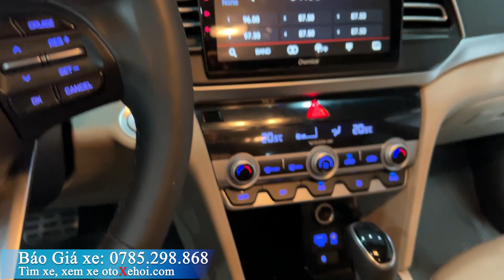Bán xe Hyundai Elantra ô tô cũ màu Trắng mới về